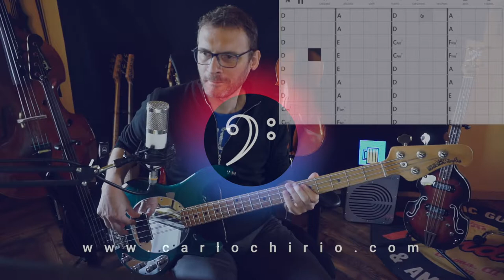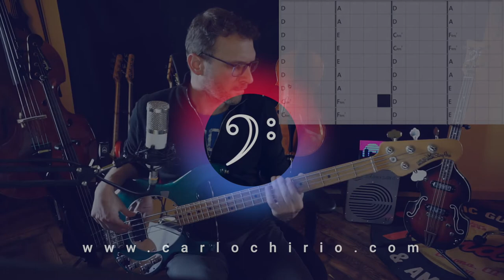Impariamo Pensiero Stupendo versione Mambassa